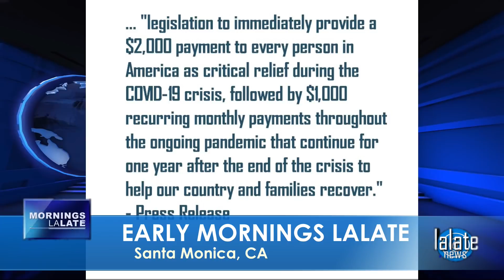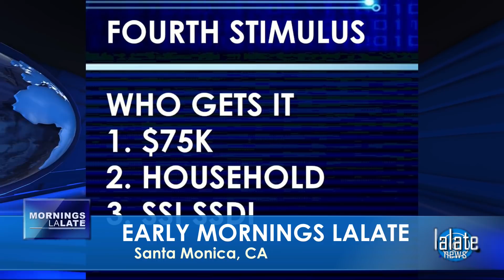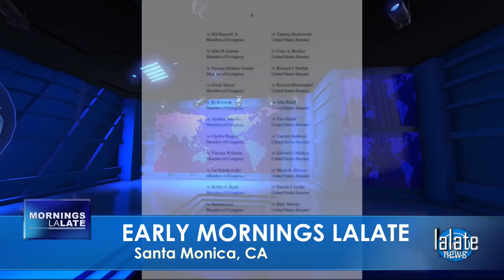YES!! FOURTH STIMULUS CHECK Today [MSC Stimulus Throwback]: 4TH Stimulus Check, OVERNIGHTS LALATE II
🌙 OVERNIGHT LALATE 🌙 GREAT NEWS: NOVEMBER 20 2021 🦅 💜 JOIN as a Member | ☑️ SUBSCRIBE | 📬 LALATE ALERTS | Fourth Stimulus Check Update Today 2021 | Fifth Stimulus Check | Multiple Monthly Stimulus Check Update | $1400 Third Stimulus Check & Third Stimulus Package Update 2021 | Second Stimulus Check & Second Stimulus Check Update 2020 | $10,000 EIDL GRANT CARES ACT 2020 | $2,000 CASH ACT 2020 | $2400 ($200/month) SSI SSDI SA VA RB Bill 2021 | $50,000 Student Loan Debt Forgiveness Bill 2021 | National and Sports News 2021 | Also covered: PUA, FPUC, LWA, EIDL, UI, Hazard Pay. | Fourth Stimulus Check Update and stimulus package update and stimulus check 4 update and fourth stimulus package and stimulus check update | $3600 $3000 Child Stimulus Check | $1400 Paid Sick Leave | $1500 Earned Income Tax Credit | $5,000 EIDL Check. || YES!! FOURTH STIMULUS CHECK Today [MSC Stimulus Throwback]: 4TH Stimulus Check, OVERNIGHTS LALATE II

0:00    Intro:  Stimulus Check

1:00 STIMULUS CHECK UPDATE
2:00 SECOND STIMULUS CHECK
3:00 THIRD STIMULUS CHECK
4:00 FOURTH STIMULUS CHECK
5:00 FIFTH STIMULUS CHECK